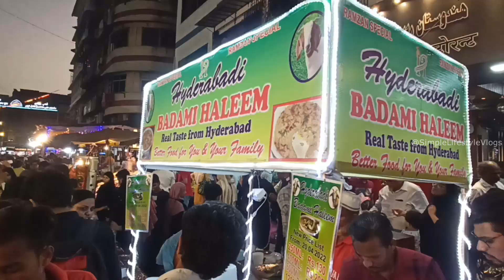RamadanKareem Ramzan Iftari MohammadAliRoad Malpua Hyderabadi Haleem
If you do that, we will be more encouraged to create more attractive content. Please DM good or bad opinions so we can understand your requirements and serve you better.